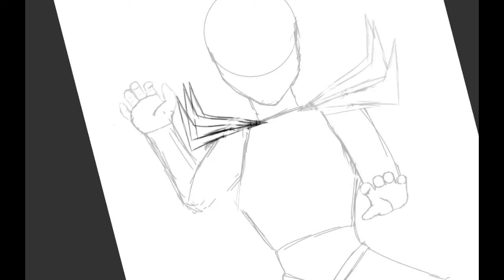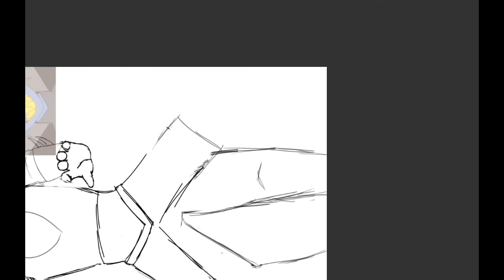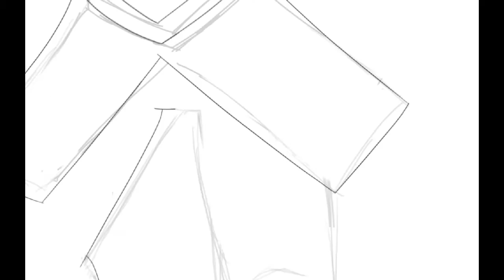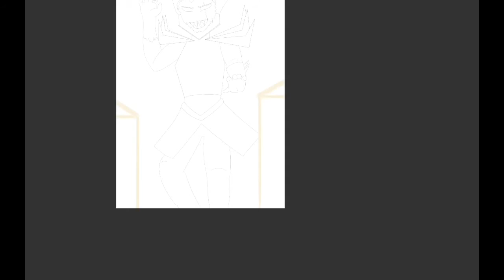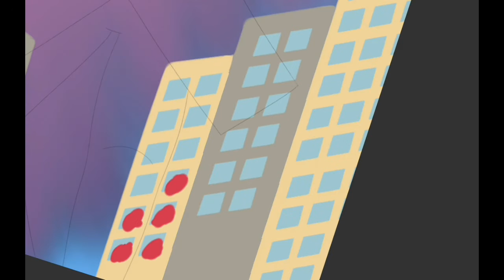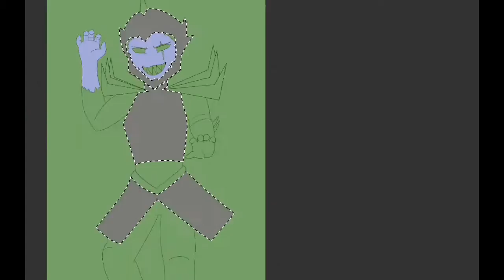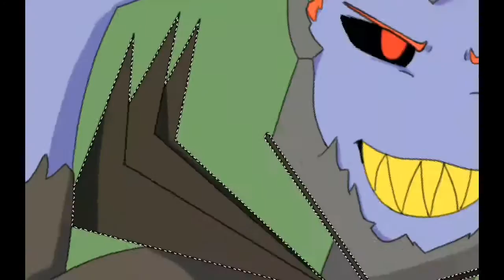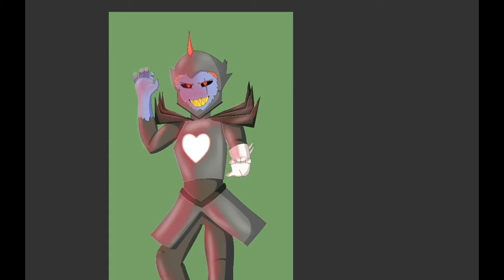Speedpaint "Spear of Justice" - Glitchtale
Speedpaint "Spear of Justice" basado en el episodio Animosity de Glitchtale
Tiempo real: 3 horas